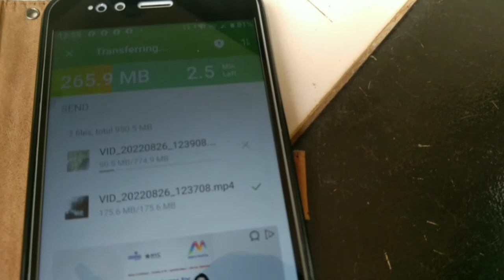I THREW MY PHONE TO A LAKE😯|| AND THIS HAPPENED!!